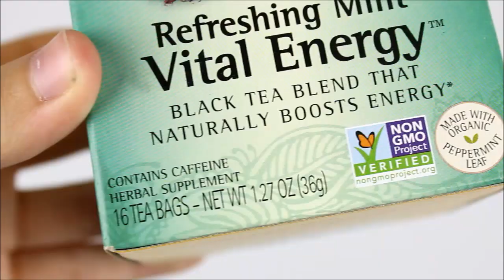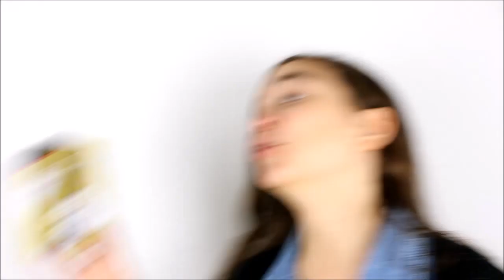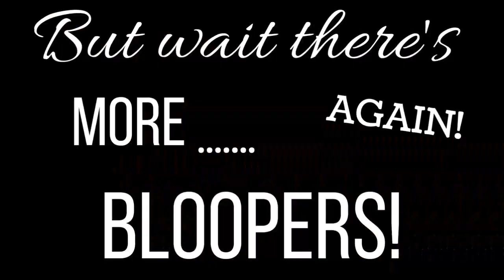TEA TIME - WITH MERISSA!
What's your favorite tea? Please stalk me on my other social medias below!

MUSICAL.LY: themerissashow1

TEAS I USED IN THIS VIDEO! (SOME, LOL)
Ginger (supports digestion)
Refreshing mint & Vital Energy
Comforting Chamomile
Organic India Jasmine tea

Thanks so much my little coffee and tea lovers!

Lots of LOOOVVE,

Merissa xx